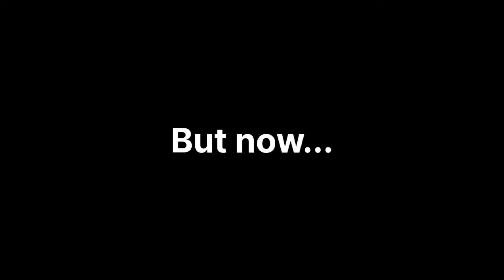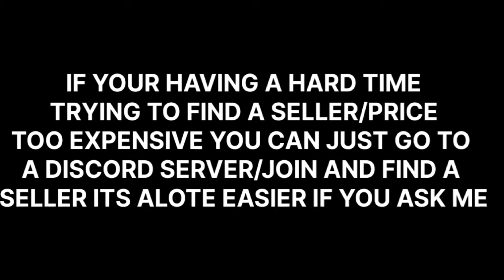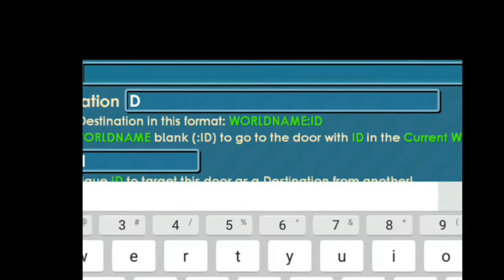How To Profit In SummerFest | Growtopia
This Video Will Show You How To Profit In Summer Fest  (Growtopia) Having Or Using Alote Of world Lock's Is The Key To Succes😉 enjoy~